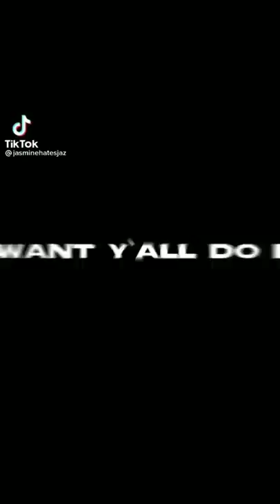✨🌟security breach tiktok compilation🌟✨